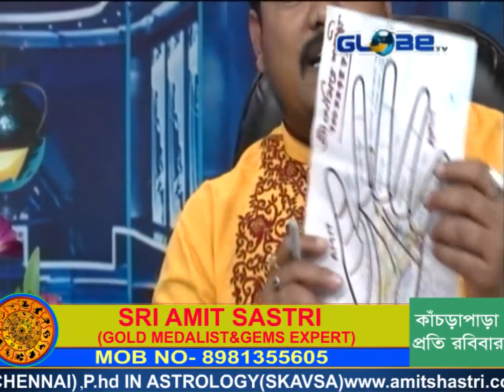AMIT SASTRI 19.02.2022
AMIT SASTRI